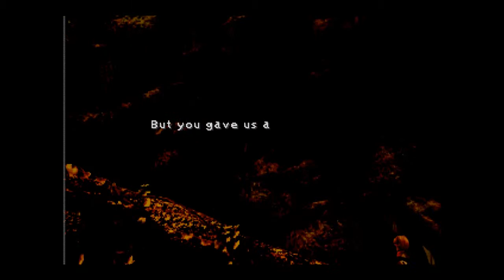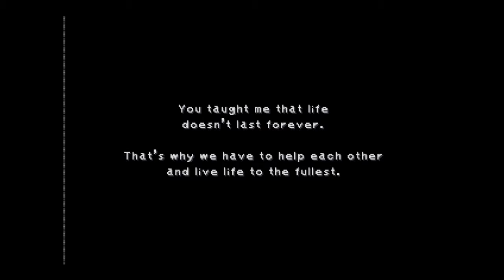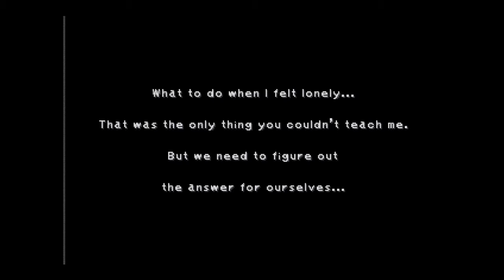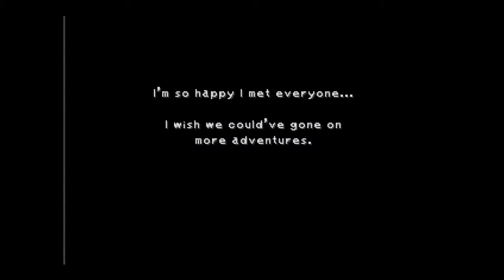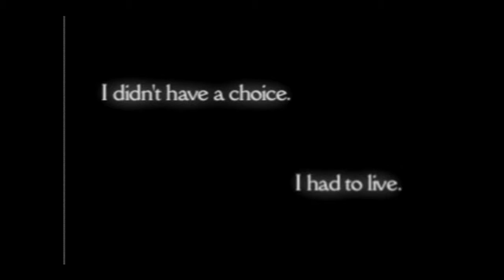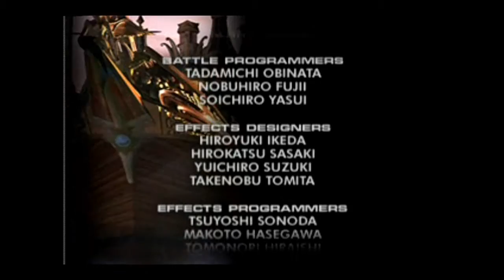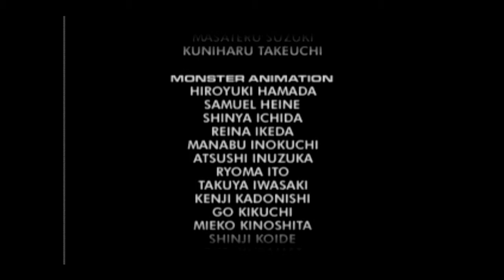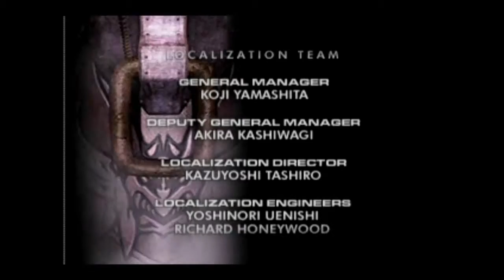Let's Play Final Fantasy IX - Episode 38 - The Final Sacrifice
The final showdown! The Big Finish, the end. lol!